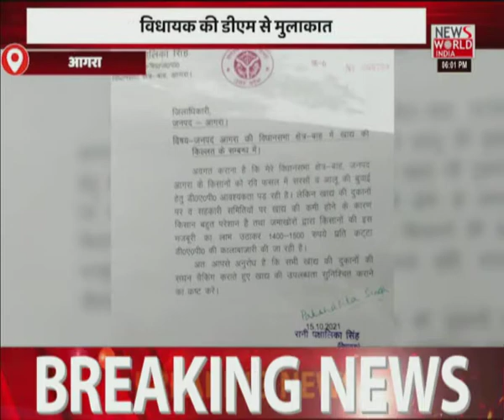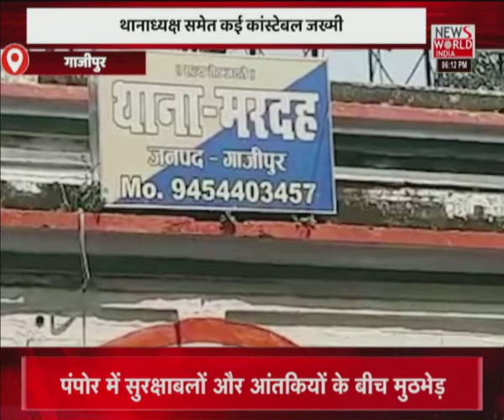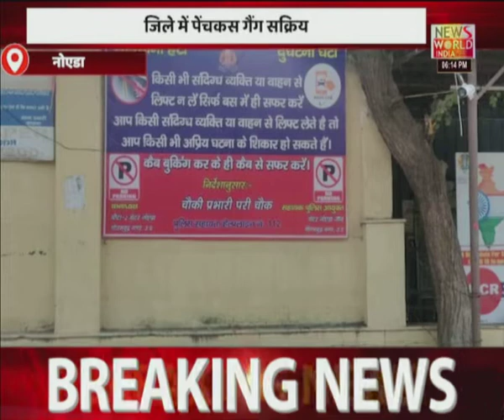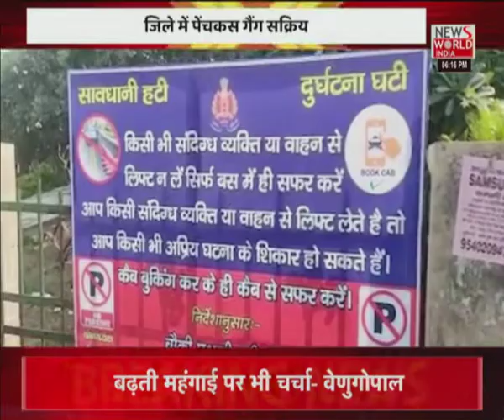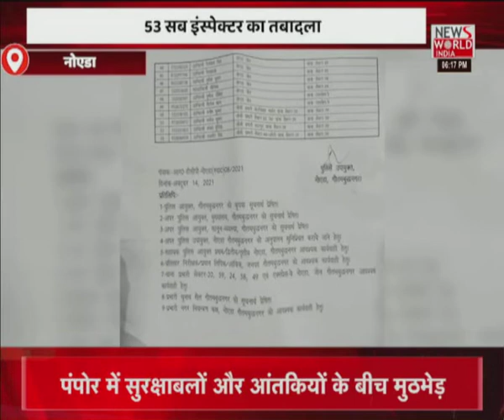News World India Live : देश विदेश की सभी बड़ी खबरें LIVE | Latest News | Hindi News | Breaking News